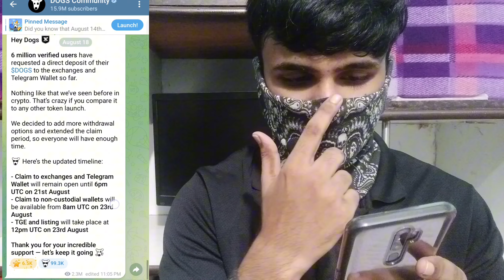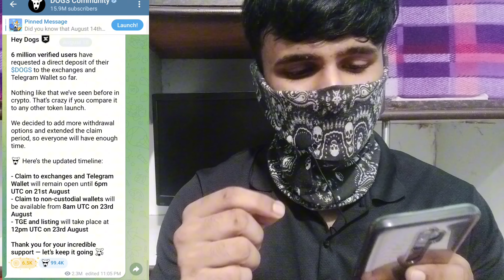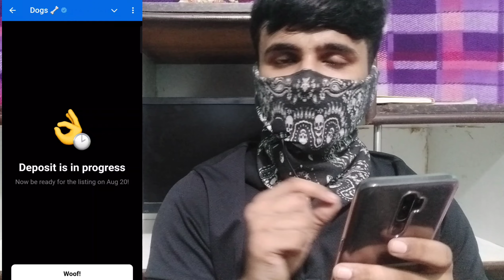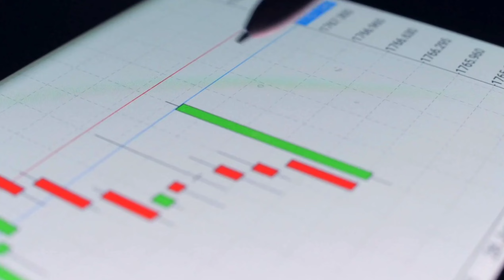Dogs Airdrop Date change update 🚨| Dogs withdrawal update today 🐶| Dogs coin claim to gate.io ✅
➡️ In this video I explained the dog airdrop date change update and also dogs withdrawal update today dogs coin claim gate.ii and by bitget process 🙏❤️

Dogs airdrop withdrawal update

Dogs airdrop listing date change

Withdrawal process of dogs airdrop

Dogs coin claim to gate.io

Dogs airdrop binance listing update

Dogs news today